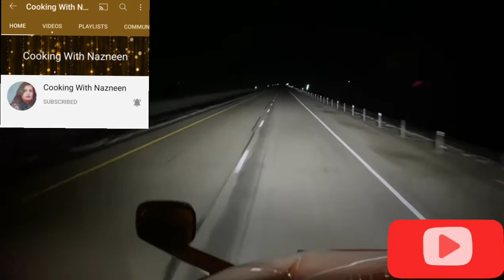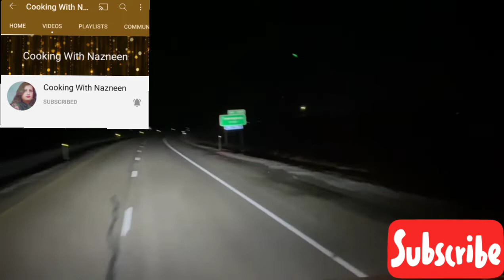Truck Driver USA Canada Border Crossing Border Crossing Vlog By Nazneen Trucker Life InAmerica Part2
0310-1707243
AMERICA TRUCK DRIVER LIFE|| INCOME || INDIAN IN AMERICA
Life of an American Truck Driver | Life Of A Driver Vlog By Nazneen | Trucker Life In America Part 1
A Day in The Life of an American Truck Driver - Road Rage, Brake Check, Car Crash, Instant Karma USA
best of semi truck brake check
AMERICAN BORDER PAR HUA KAAND ( TRUCKING VLOG)
USA Canada Border Crossing for Truck Drivers| Canada Border Crossing Vlog By Nazneen